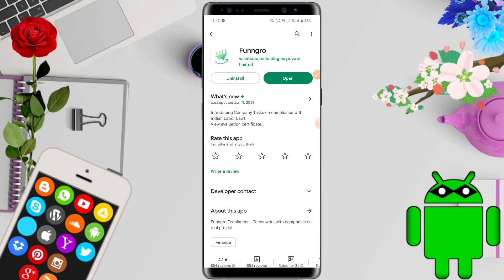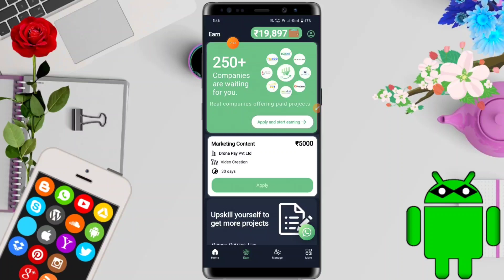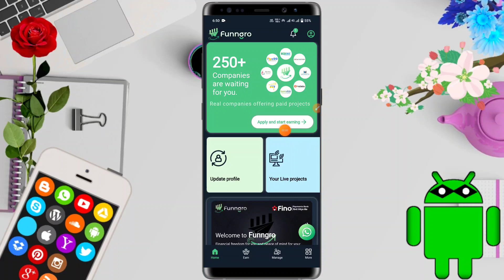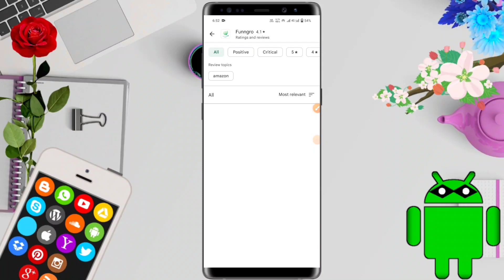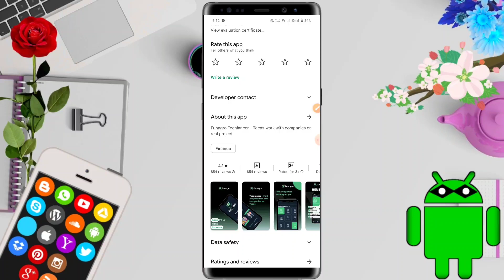Funngro || funngro se paise kaise kamaye || funngro how to earn money || funngro app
1. funngro se paise kaise kamaye
2. funngro how to earn money
3. funngro
5. funngro app se paise kaise nikale
6. funngro real or fake

About Video:-
Hallo dosto aaj ki video me ham baat karege funngro app ke bare me aap os app ko kaise use kar sakte hai or ye app kya hai.